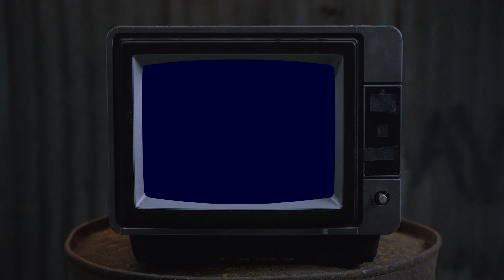One Drop Doesn't Kill I Finnish Music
Exploring the Finnish music with Irwin Goodman aka Antti Hammarberg